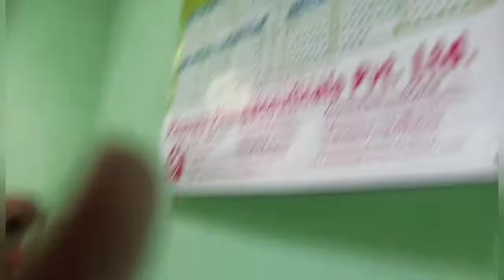My Sunday Daily Vlog-20March।।Family Channel Neetu।।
Hi

Dosto Maine Aaj ki video Main Family Channel Neetu Daily Kuch Alag Dikhane Ki Kosish Karungi| Aaj Maine Ramakatha  Dikhaungi.

Umeed hai Aapko mera ye Video Jarur Pasand aayegi.